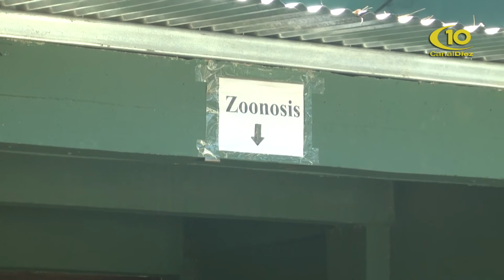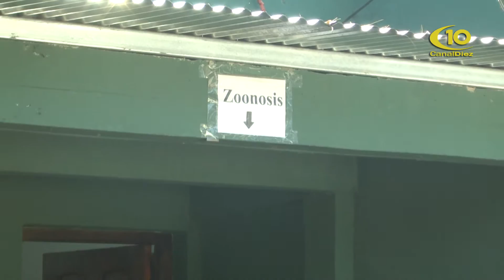JOSE LUIS WALSER / TRISTAN GERLERO - ZOONOSIS MUNICIPAL DE COLON